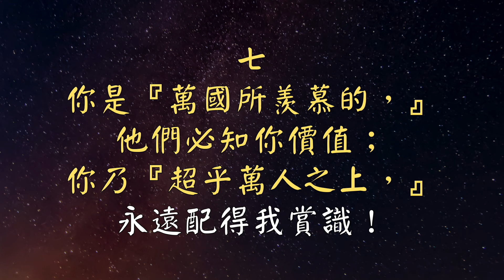詩歌140 主你是那可愛新郎【彈唱】【中文字幕】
【歌詞】
1
主，你是那可愛新郎，
神所選立，我所愛；
你的自己富有吸引，
我心怎能不愛戴！
2
親愛良人，我愛慕你，
你的寶貴誰能言！
你的愛情，我深珍愛，
你的可愛何無限！
3
你比美者還要更美，
你比甜者還更甜！
你既柔細、你又親切，
你是何等的完全！
4
你的衣服滿了沒藥，
你的口中滿恩惠！
在你受苦馨香氣中，
憑愛珍藏你寶貴。
5
神曾用那喜樂的油，
膏你勝過你同伴；
從你那些『象牙宮』中，
發出對你的稱讚。
6
神已永遠賜福與你，
你已勝過眾仇敵；
我今見你加冕、登極，
權柄、威嚴，無可比。
7
你是『萬國所羨慕的，』
他們必知你價值；
你乃『超乎萬人之上，』
永遠配得我賞識！